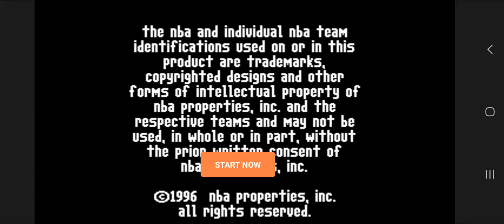NBA Live 97' Phoenix Suns vs Golden State Warriors SNES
NBA Live 97' Phoenix Suns vs Golden State Warriors SNES Emulator

Miller The Official Gaming
Nimbus Cloud Steel Series

You should be happy to hear that NBA Live 97 is an improvement over the last version. - and you should not be surprised when you hear that there are no major improvements in gameplay. Better graphics and audio are always welcome, but my repeated gripe when I review sports games - and I won't stop until I'm finally satisfied - is always in AI and gameplay.

The graphics and player animations - like in EA's hockey counterpart, NHL 97 - are stunning, and they achieve a level of visual realism that should make any sports game fan eagerly reach for a gamepad. Although the game's feel is similar to the very first one in the series, NBA Live 95, the players have a greater variety of moves and appearances. In fact, the texture mapping of their faces and heads closely resembles the look of the actual players. Other noticeable, and well-done, physical characteristics are height, but not so much girth, and skin tone and hair color and style. (Although they all appear to have the correct visage, I look forward to the day when their expressions change, too.)

The audio is topnotch, particularly the sound effects, as has been the case in EA Sports games for some years. My favorite effect is the sound of the ball making contact with the basket. Whether swishing through the hoop with nothing but net or bouncing high off the rim after an errant shot or thunderously pounding from a gorilla dunk, the sound is close to the real thing and adds an element of satisfaction or disappointment to every shot. EA Sports also always does a terrific job with the sounds of its interface and the music played off the court - kudos to their whole audio crew.

EA Sports may arguably be the best publisher of electronic sports titles, but there are still simple problems that never get corrected from one year to the next, and NBA Live 97 is no exception. If you prefer to play an Arcade style game, many of its problems won't apply. But if you're like me and prefer to play in Simulation and turn off Auto anything, you'll soon find that performing your coaching duties is a pain, making a twelve-minutes-per-quarter game take much longer to finish.

The main reason for this is that the coaching screens are too inaccessible. At the start of every game, you have to pause and exit the court screen before the tip-off because you are not given the opportunity to enter the coaching screens beforehand. The same occurs after each quarter. You are forced to return to the court screen without the ability to make coaching changes before the game restarts, so you must pause and exit before the ball is inbound or wait until the next stoppage of play. To return to the court screen, the program must reload the data almost entirely. On a low-end system with a slower CD-ROM drive this can take as long as a full minute. It certainly makes you hesitate and think about merely making one substitution.

On the court, the gameplay itself has its share of problems, some of which have existed since '95. For one, the difficulty levels are still not right. Rookie is too easy, Starter is probably the best, and All-Star is too hard. The main reason is that defense is still too ineffective. Even at the All-Star level the game is a scoring fest. I know about the NBA's reputation for playing defense, but geez! At the Starter level, the star players for each opposing team are just too unstoppable no matter what you try to do. If you want to see what I mean, play Miami and see how well you can shut down Mourning. Passes appeared to travel right through my defensive players, and big Zo would just shoot and make an impossible hook shot from fifteen feet out - right over my triple team. A strategy I've found that sometimes works is to do your best to dunk it on every possession and then send a guard to press and try for steals as the opposing player brings the ball up the floor. This should give you more shot opportunities than the opposition, and if you dunk a lot you won't have to worry about not converting for some points each time. Many of the gameplay problems could probably be blamed on an average AI: Computer-controlled players are often out of place and guarding the wrong guy.

For all of its problems, NBA Live 97 is still a blast to play and features almost all of your pro players and teams. If that's not enough, you can always create your own players and teams. Michael Jordan and Charles Barkley are in the game sans photo and name (they are just called "Player"), which is better than them missing all together.